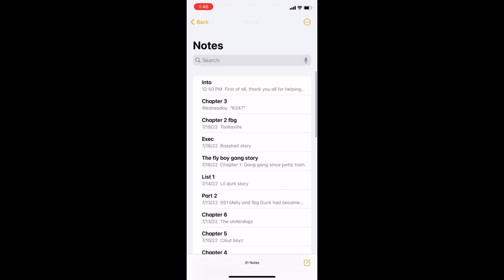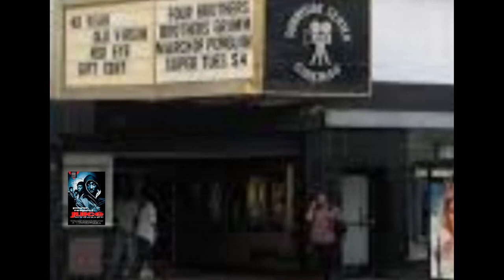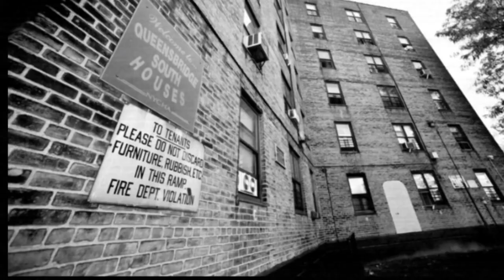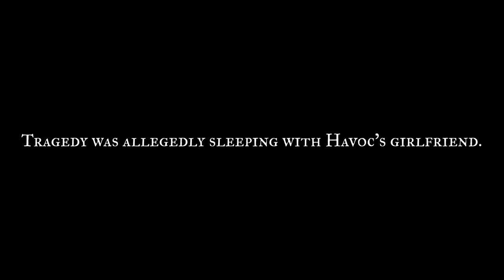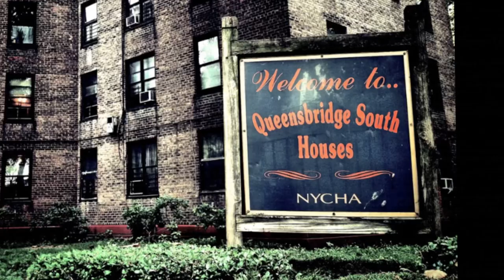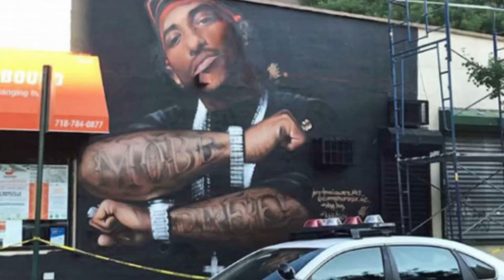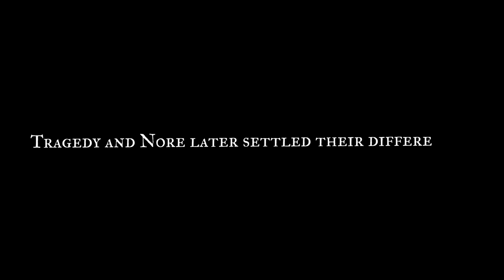Breaking Newz “The Capone & Nore Story’ (Documentary)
Breaking Newz “The Capone & Nore Story”  is the first documentary on the rap group Capone n Noreaga. This is what CNN fans been waiting for.
A Drugstore Film 🔥 🔥 🎥 🍿 🥤 💨

*We own copyrights to narrator’s voice